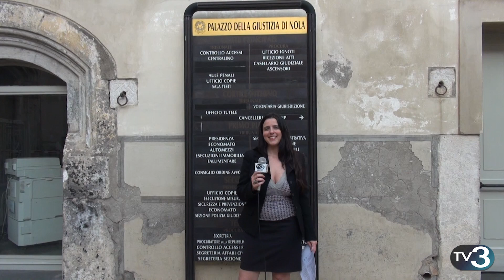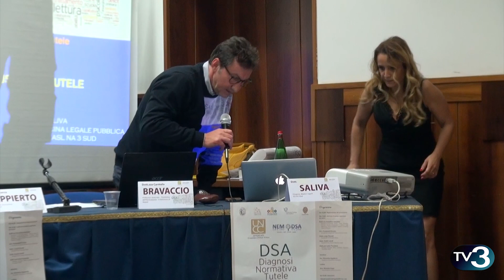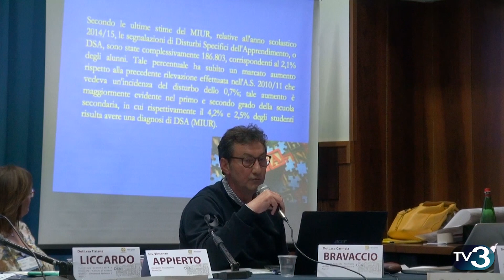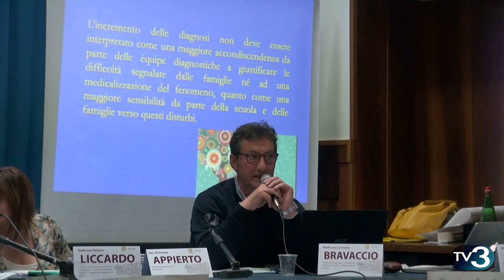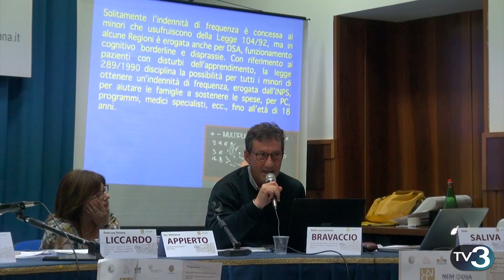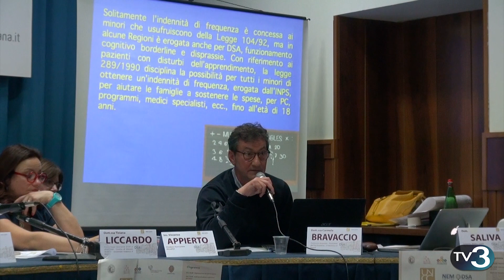NOLA Convegno DSA-Associazione Nemo DSA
L' Associazione di volontariato Nemo Dsa e la Camera Civile di Nola hanno dato vita al convegno sui Disturbi Specifici dell'Apprendimento che approfondisce anche gli aspetti relativi alle tutele legali per l'indennità di frequenza.
L'evento ha coinvolto genitori, personale della scuola, psicologi, logopedisti, neuropsicomotricisti, neuropsichiatri, medici legali, pediatri, avvocati e più largamente a tutti coloro interessati per i DSA.
Tra i relatori presenti Vincenza Appierto , presidente associazione Nemo Dsa, le Dott.sse Bravaccio E Cinzia Fico, neuropsichiatre infantile, Dott.Saliva , medico legale e l'Avv. Michela Rega , vicepresidente della Camera Civile di Nola.
Riprese e montaggio Angela Trinchese
Per Informazioni: